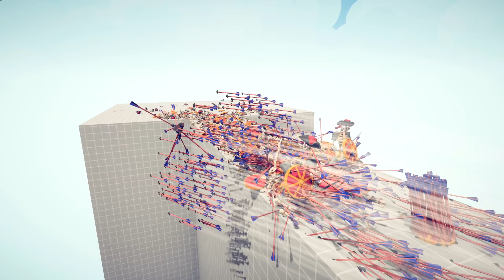100x SKELETON WARRIOR vs EVERY GOD - Totally Accurate Battle Simulator TABS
100x SKELETON WARRIOR vs EVERY GOD - Totally Accurate Battle Simulator TABS